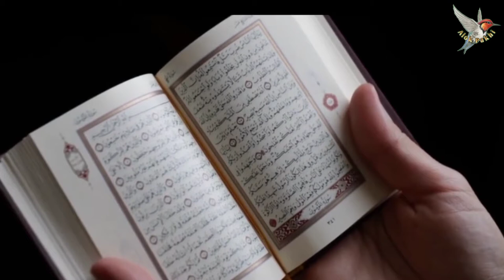নামাজ নিয়ে হৃদয়স্পর্শী গজল। নামাজ কে বলনা কাজ আছে । Namazke bolona kaj ase | Md Biplob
Song : namazke bolona kaj ase

Singer : Md Biplob

Poster : Jubaer Ahmad

Singer : Collected Channel _/  CM Sagor

Sundor_Islamic Songit